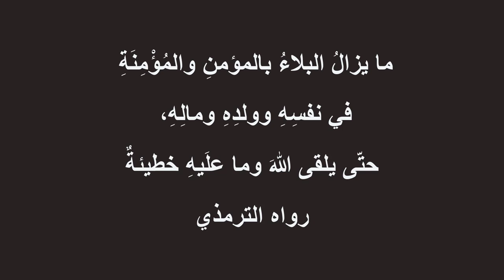بشرى نبوية رائعة لكل مريض ومبتلى